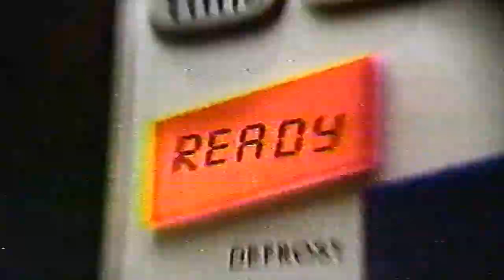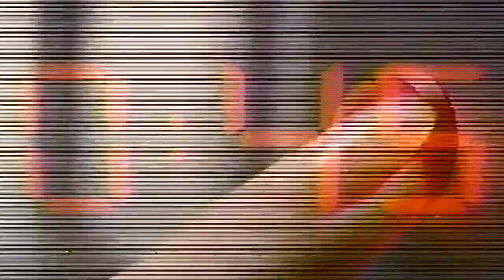WMAQ-TV Chicago Commercial Break (ALF Finale) (3/24/1990) (#2) (VHS)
Video recorded on: November 5, 2014 10:47 PM